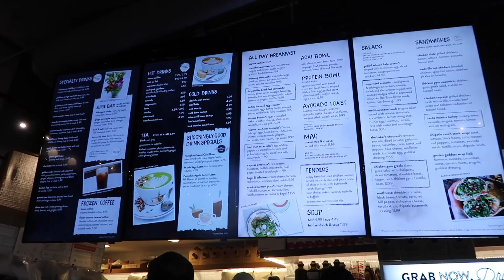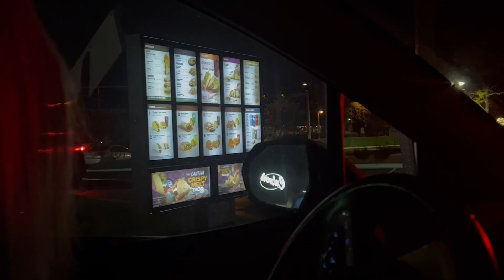northwestern university homecoming VLOG !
in this fun weekend vlog i start my day working from home in downtown chicago, grab brunch at goddess & the baker with a friend, and make my way to ravinia for the northwestern homecoming reunion! then the next morning is GAME DAY and i have the best time tailgating, watching the cats win (spoiler lol), and grabbing a bite from my fav spot in evanston :)

if you're reading this far down might as well comment ;)